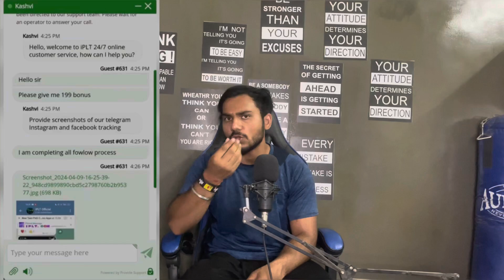Sign Up Bouns ₹199 | New Earning App Today | Paytm Cash Earning Apps | Earn Money Without Investment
Cheers

paytm cash
earning apps
best paytm cash earning app
earning app
earning apps
new
paytm

paytm games
2021 new earning app today
2022 new earning app today
best self earning apps 2022
2022 best self earning app